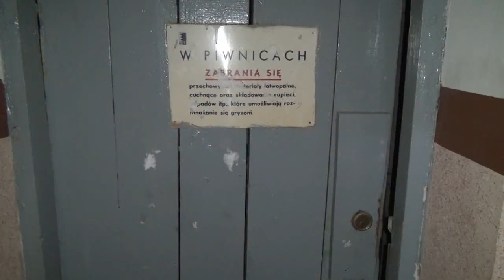Spotkania pokoleń - Jak przeżyłem II wś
Materiał powstał w ramach projektu "Spotkania pokoleń", który realizowany był przez Stowarzyszenie "Genius Loci-Duch Miejsca"  w Świętochłowicach w pierwszej połowie 2012 r.
Projekt dofinansowała:
FUNDACJA BANKU ZACHODNIEGO BZ WBK w ramach projektu grantowego BANK AMBITNEJ MŁODZIEŻY

Pozostali partnerzy:
- Miejska Biblioteka Publiczna im. Juliusza Ligonia w Świętochłowicach
- Portal Śwce.pl (swce.pl)

Patronat medialny:
- Dziennik Zachodni
- Portal naszemiasto.pl